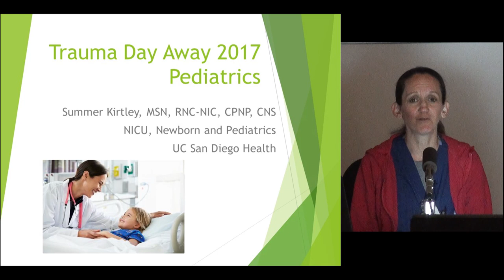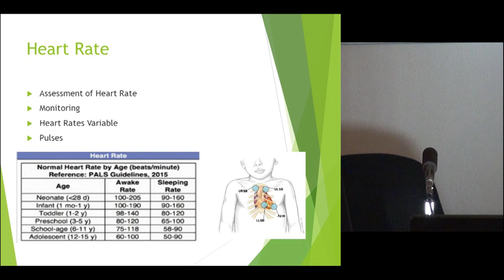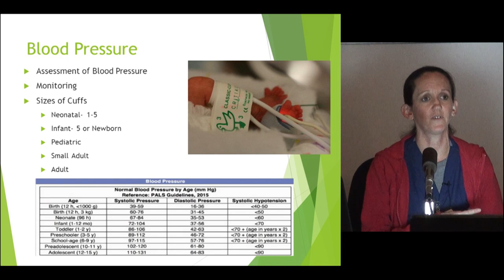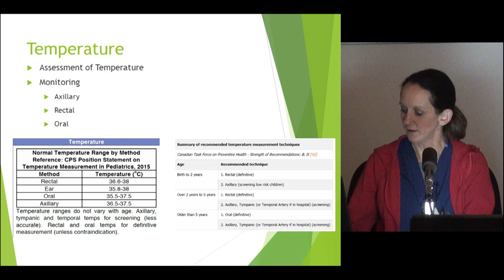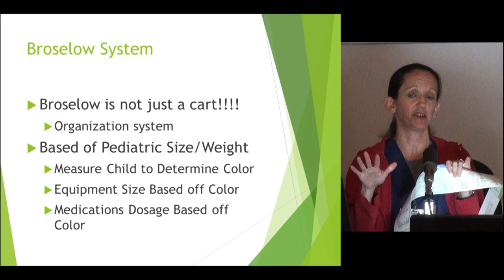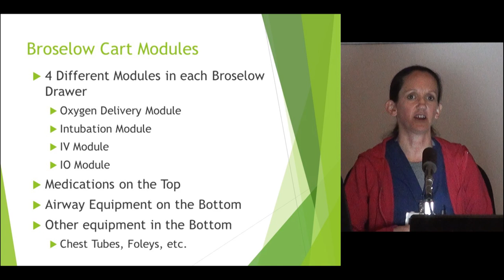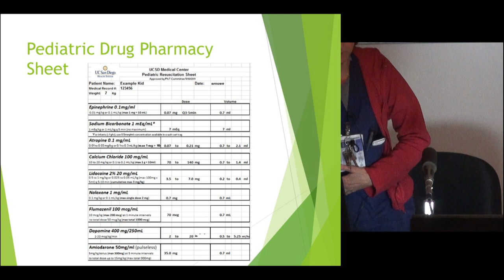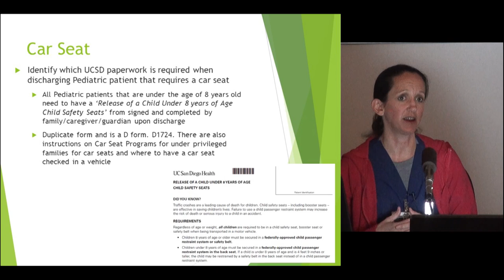Trauma Day Away 2017 - Pediatric Education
Presented by:  Summer Kirtley, MSN, RNC-NIC, CPNP, CNS, NICU